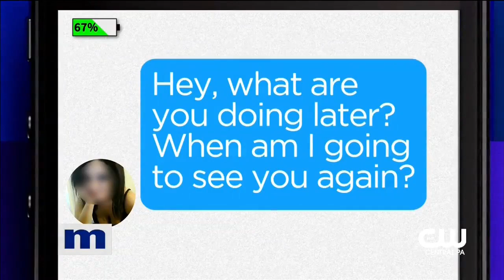Maury Show 4 After 33 years of marriage, seven children and 10 grandchildren,